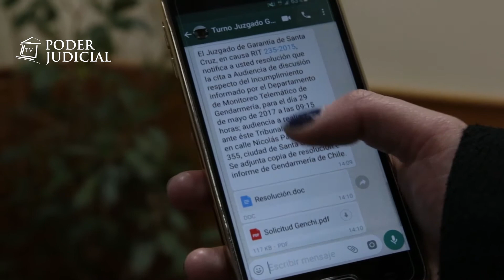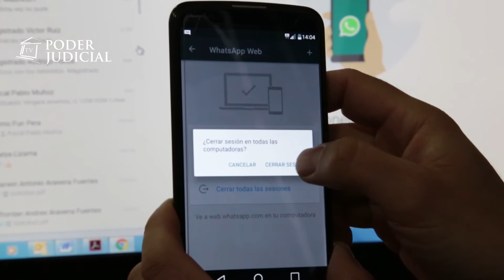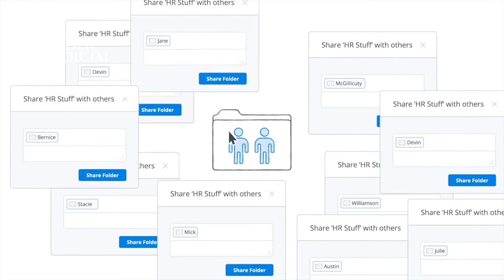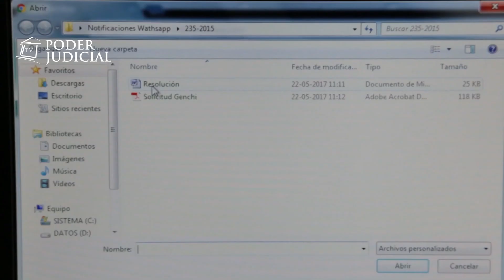Noticiero Judicial: Notificaciones judiciales por Whatsapp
El Juzgado de Garantía de Santa Cruz es pionero en el uso de plataformas digitales para agilizar la tramitación de causas y notificar de forma más sencilla a sus usuarios. A través de Whatsapp Web y Dropbox, los funcionarios del tribunal implementaron un sencillo, pero novedoso, sistema de mensajería y almacenamiento en línea. Éste incluye notificaciones con el día y la hora de las audiencias y la posibilidad de que defensores y fiscales accedan sin complicaciones al expediente electrónico de las causas.